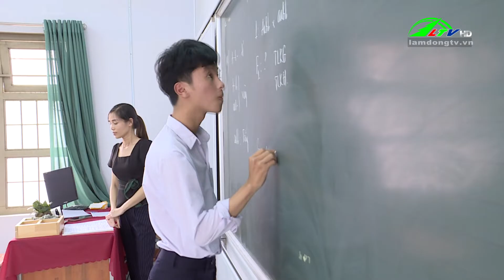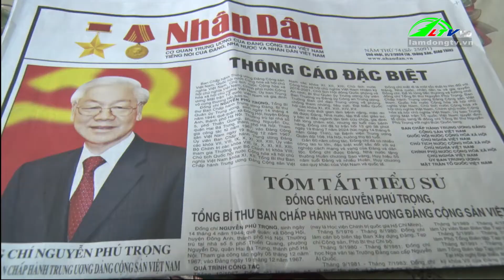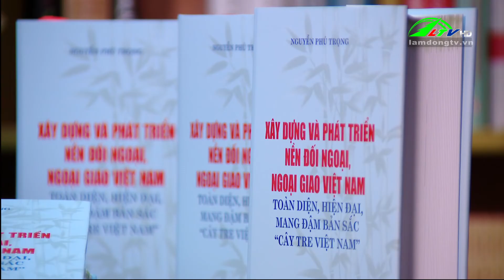Tình cảm của những người làm công tác giáo dục với Tổng Bí thư | Lâm Đồng TV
Tình cảm của những người làm công tác giáo dục với Tổng Bí thư